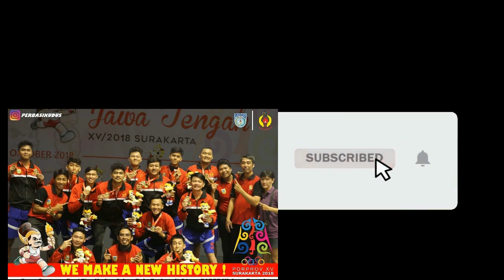Latihan Porprov - 01 April 2023 Part 03